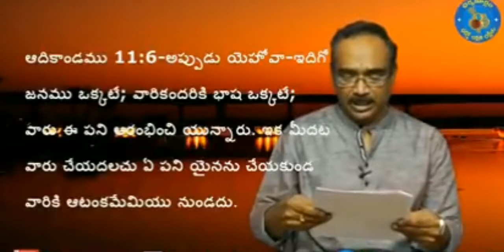బైబిల్ కౌంటర్ & ఎన్కౌంటర్ episode -1 G Nagaraju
Message s